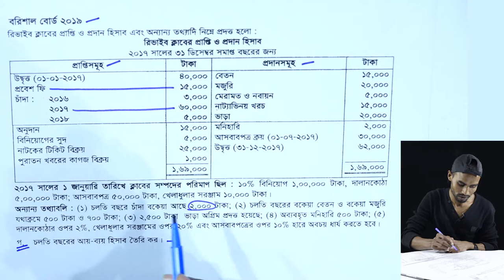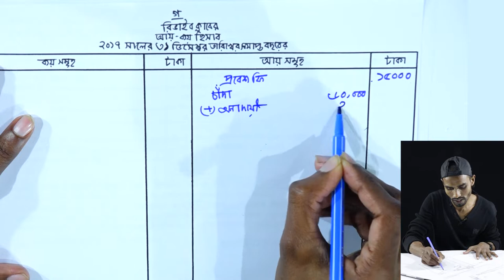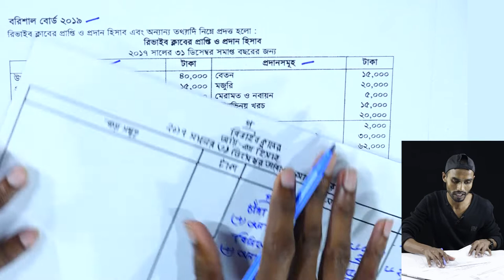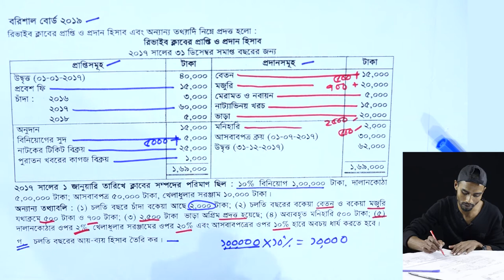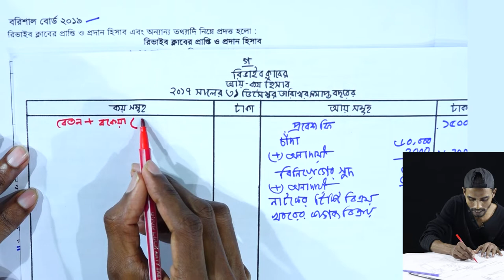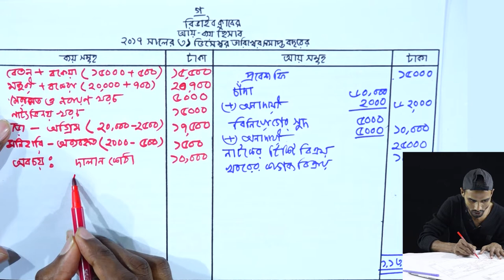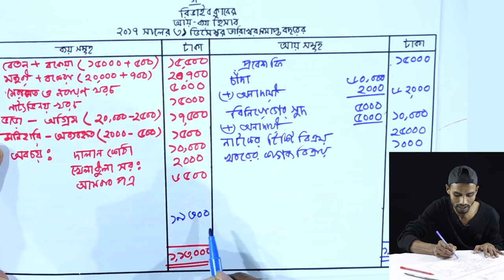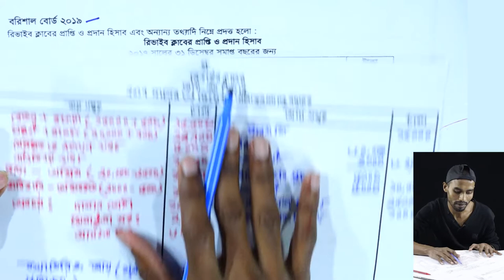বরিশাল বোর্ড ২০১৯ || পর্ব-৩৫ || এইচএসসি হিসাববিজ্ঞান | HSC Accounting 2nd Paper Chapter 1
বরিশাল বোর্ড ২০১৯ || অব্যবসায়ী প্রতিষ্ঠানের হিসাব || পর্ব-৩৫ || এইচএসসি হিসাববিজ্ঞান | HSC Accounting 2nd Paper Chapter 1